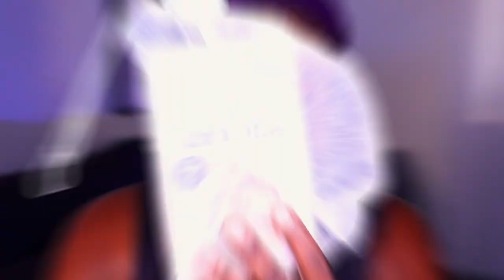Closures Still Poppin? 🔥PRE CUT Glueless Closure Wig INSTALL ft Beauty Forever X Meekah Lynne